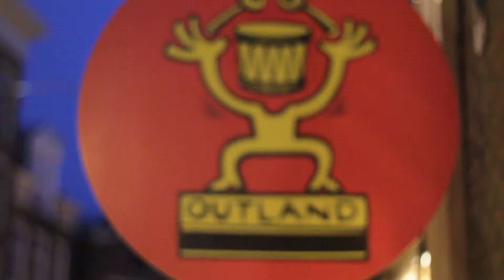Roderik Flohil & Wietse Smit - Gumball Machine [Outland Records].mov